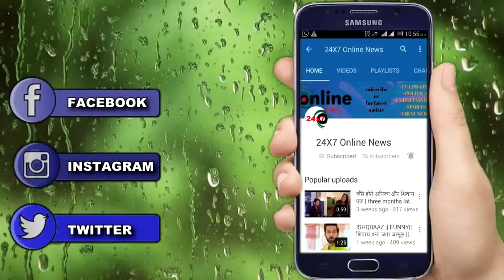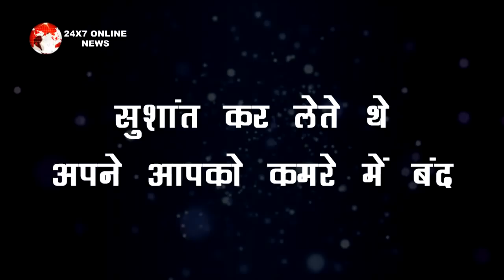नए INTERVIEW के ज़रिये " SUSHANT SINGH के नौकर ने उगली सचाई "